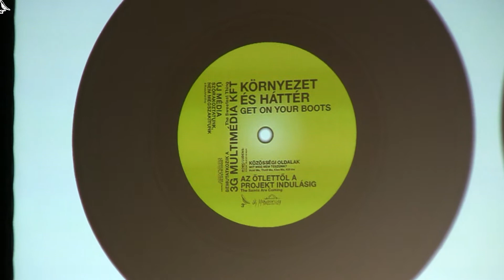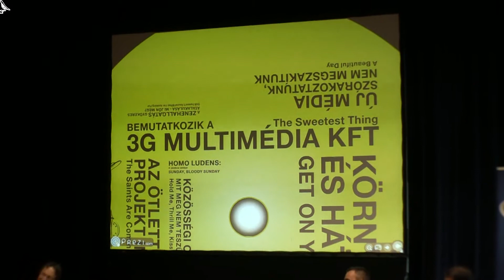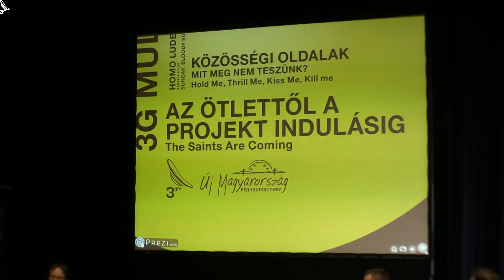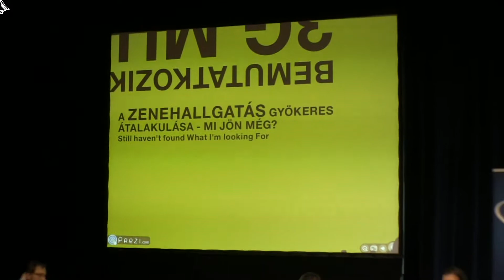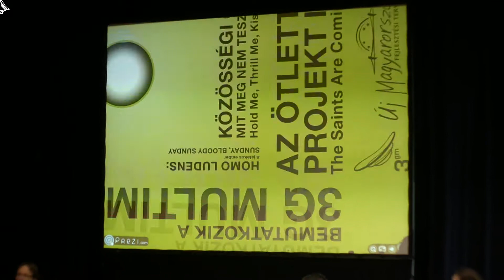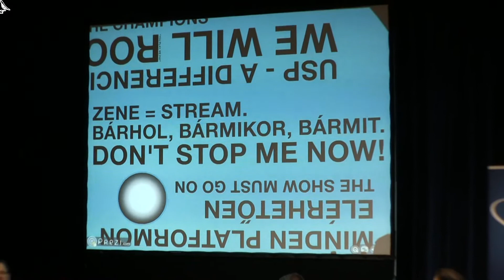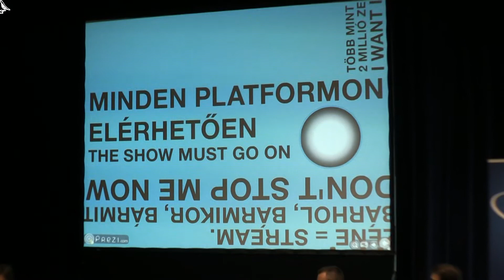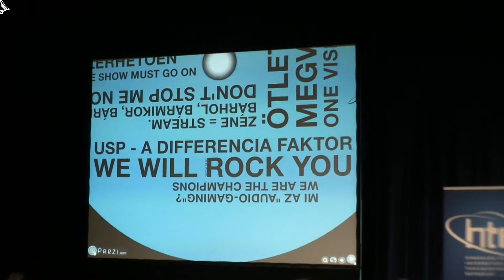3GM Presentation, Part 1.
3GM appeared at Hungary's 1st Innovation and Tech Show held in 8th December 2009. 3GM project leader Ferenc Pap talked briefly at the conference about our project and plans. Our twitter